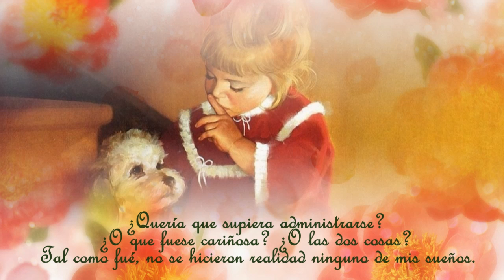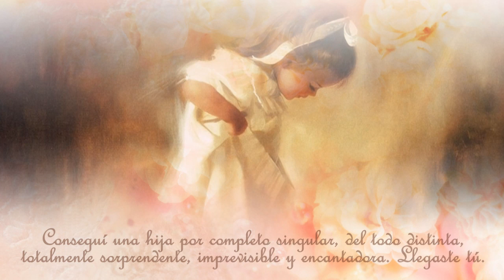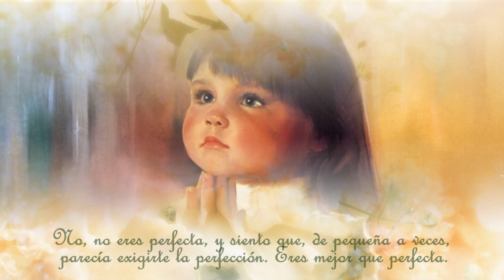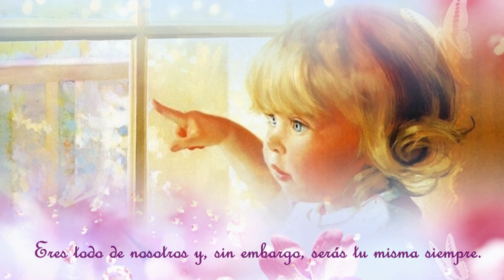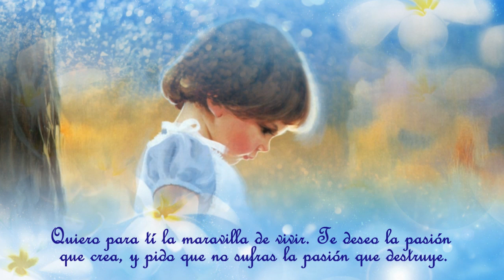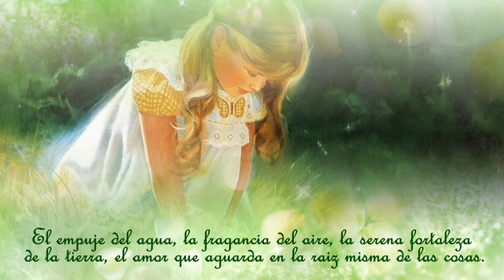Mensajes para una hija muy especial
Un hijo, o hija, nos repite la emoción de ver o hacer algo por primera vez, la magia del descubrimiento, la espontaneidad de la sorpresa, compartiendo experiencias... y caidas, que no podemos evitar aunque lo intentemos, porque es vuestra la libertad de elección.
Un hilo invisible nos une de por vida, en ocasiones fuerte y duro como una roca, en otras tan ligero como una pluma.
Cada cual tiene su mundo, pero que a la vez se unen en uno sólo.
Mil gracias hijas, por hacerme vivir mil aventuras y emociones junto a vosotras.
M.

Nueva reedición de este video con un nuevo audio, el anterior también tuve que eliminarlo con un millón de reproducciones. Aprovecho para agradeceros de nuevo todo vuestro respaldo y apoyo con este canal.
Namasté.

Texto: To a very special daughter, Pam Brown.
Creación: By Reflexibiza.

HD Video